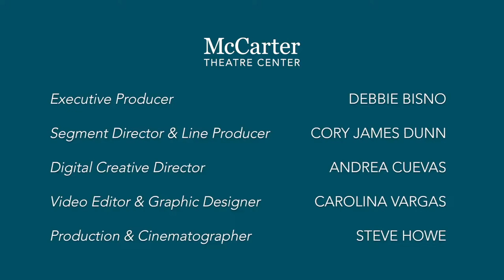Fireside Chats: Episode 2 (Lew Gantwerk)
"Theatre has been a central part of the way I feel grounded in the world."

In our second Fireside Chats episode, Sarah Rasmussen sits down at the fireside with Lew Gantwerk, a member of our community who has performed with A CHRISTMAS CAROL and participates in McCarter's online classes. Together, they discuss their mutual passion for theatre education and what to consider in planning for a return to the stage.

VIDEO CREDITS:
Recorded October 2020
ASL Interpretation by Kimberly Hale
Original music by Milo T.
Captioning by Rev.com

Executive Producer: Debbie Bisno
Segment Director & Line Producer: Cory James Dunn
Digital Creative Director: Andrea Cuevas
Video Editor & Graphic Designer: Carolina Vargas
Production & Cinematographer: Steve Howe

ABOUT FIRESIDE CHATS:
Sparking Conversations In Our Community
Starting this fall, McCarter’s new Artistic Director Sarah Rasmussen hosts a new web series. Keeping social distance, we've invited a few guests from our community to join us on McCarter's front lawn. Tune-in as we interview student activists, Pulitzer Prize-winners, local business owners, and everyone in between.

ABOUT MCCARTER THEATRE CENTER:
Under the leadership of Artistic Director Sarah Rasmussen and Managing Director Michael S. Rosenberg, McCarter's mission is to create world-class theater and present the finest artists for the community engagement, education, and entertainment. Winner of the 1994 Tony Award for Outstanding Regional Theatre, world premieres include Christopher Durang's VANYA AND SONIA AND MASHA AND SPIKE (2013 Tony Award for Best Play); Tarell Alvin McCarey's THE BROTHER/SISTER PLAYS, Emily Mann's HAVING OUR SAY, and Danai Gurira’s THE CONVERT. During COVID-19, McCarter has pivoted to offer virtual programming to a global audience, including McCarter@HOME and McCarter Online Classes Visit the new digital stage at mccarter.org.

To learn how you can donate and support McCarter Theatre Center, please